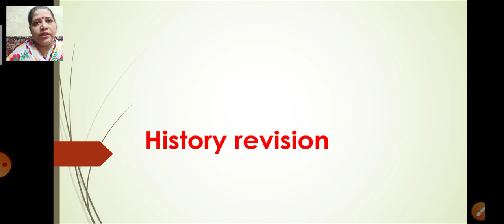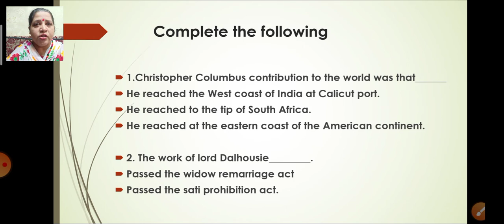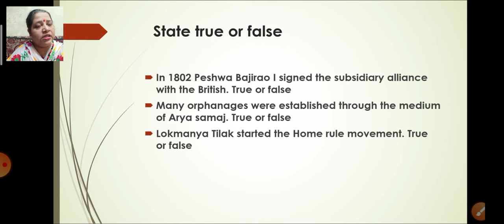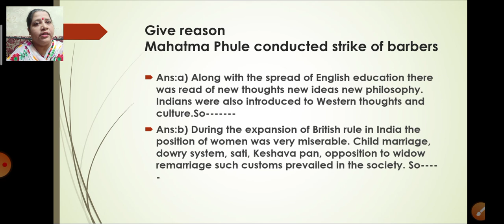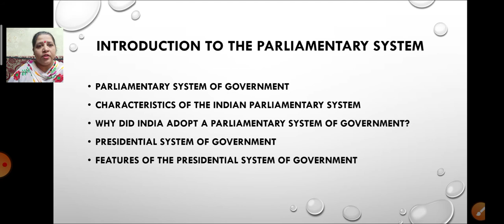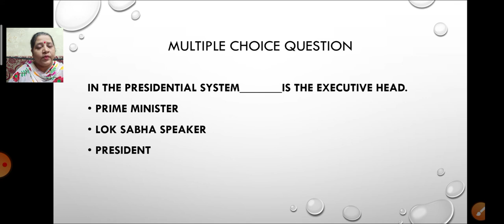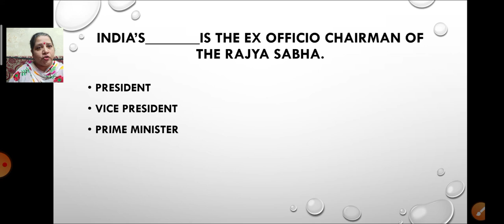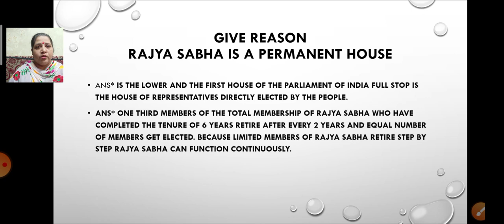class8 History civics revision October 6